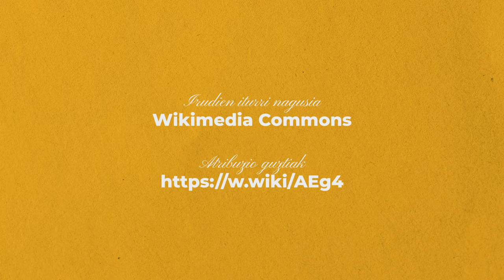Moby Dick-en aurretik balea ehiza existitzen zen? | EUSKAL BALEAZALEAK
Industriara bideratutako herria garela entzun dugu han eta hemen betidanik, baina… Beti izan al da horrela?

00:00 Sarrera
00:21 Euskal arrantzaleen hastapenak
01:55 Balea-arrantza
03:19 Teknika
03:54 Leku berriak
06:17 Itsasogintza, ontzigintza, teilagintza…
07:06 Sagardoa
07:59 Euskal baleazaleen amaiera
08:56 Itxiera

👁️‍🗨️ Kredituak
- Aurkezlea: Danel Pacual.
- Eduki arduraduna eta errealizazioa: Beñat Iturrioz
- Gidoia: Mikel Alvarez.
- Argazkia: Mattin Saldias.
- Edizioa: Beñat Iturrioz eta Oskarbi Sein.
- Eduki kontrastea: Xabier Cueto.
- Koordinazioa: EWKE.
- Bideoa: Bira Produkzioak.
- Jabetza: Ikusgela. EWKE. (CC-BY-SA).
- Babeslea: Eusko Jaurlaritzako Kultura eta Hizkuntza Politika Saila.

👁️‍🗨️Irudien iturri nagusia:  Wikimedia Commons